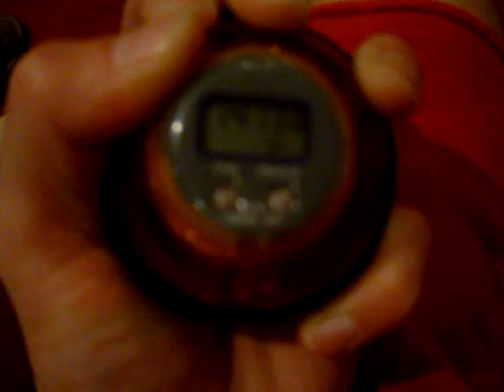Speed 250 hz 14138